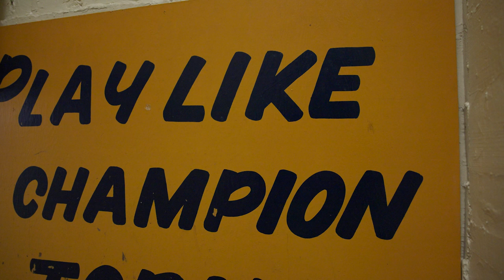Notre Dame Names its New Head Men's Basketball Coach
An Indiana native has come home to kick start a new era of Notre Dame men’s basketball. Vice President and James E. Rohr Notre Dame Director of Athletics Jack Swarbrick announced Micah Shrewsberry as the 18th head coach in Fighting Irish men’s basketball history on Friday.

“We are so excited to have Coach (Shrewsberry) join the Notre Dame family,” Swarbrick said. “Throughout this process, it reaffirmed for me that this job was among the best in the country as we had many great candidates express interest.”

“During our two month process, we weekly reviewed our candidate pool and each week he (Micah) stayed at the top of our list due to his fit at the University and his commitment to the student-athlete experience. Not only do his personal & family values align with the University, but his dedication to the development of each member of his program as well.”

Shrewsberry brings a wealth of experience and success to the helm of the Notre Dame program. All-in-all he’s coached in six NCAA Tournaments, two NCAA Final Fours, five NBA Playoffs and two NBA Conference Finals – in addition to coaching all-NBA honorees @jaysontatum and @JaylenBrown.

Shrewsberry will address Irish fans as the new Glenn & Stacey Murphy Family Head Coach for the first time on Thursday, March 30 – time is TBD – the entire event will be broadcast on UND.com and here on the Notre Dame Athletics YouTube page.

“I’m very excited to be joining the University of Notre Dame family,” Shrewsberry said. “The combination of top notch academics, plus a long storied history of success on the basketball court, made this a very attractive job for me. The power of the Notre Dame brand, and the passionate alumni family, will allow us to recruit the brightest student-athletes from coast to coast. I can’t wait to get to campus and begin connecting with the students, faculty and staff which make this place special.”

Prior to his time with Penn State, Shrewsberry experienced two separate stints at Purdue – one as assistant coach from 2011-13 and another as associate head coach from 2019-21. Highlights include the 2020-21 season, in which Shrewsberry helped lead the Boilermakers to a 13-6 fourth-place finish in the Big Ten and an 18-10 overall mark, culminating in an NCAA Tournament at-large bid. Trevion Williams claimed first-team All-Big Ten honors, while Zach Edey and Jaden Ivey were All-Freshman Team selections. Shrewsberry played a major role in recruiting Ivey, who grew up in South Bend and is the son of Karen and Kevin Keyes Family Head Women’s Basketball Coach Niele Ivey.

In-between his Purdue stints, Shrewsberry spent six seasons (2013-19) with the NBA’s @Celtics as an assistant coach under Brad Stevens. During his tenure, the Celtics reached the playoffs in five consecutive seasons, including back-to-back appearances in the Eastern Conference Finals in 2017 and 2018.

Shrewsberry played a key role in the development of current NBA stars Brown and Tatum, who were the No. 3 picks in the 2016 and 2017 NBA Drafts, respectively. Tatum was an NBA All-Rookie Team first-team selection, while Brown earned second-team All-Rookie honors.

The Brad Stevens connection was previously made at Butler University, where Shrewsberry spent one year as the director of operations then three as an assistant coach. With Shrewsberry on the sidelines, the Bulldogs compiled an 87-21 record, won two Horizon League regular-season championships and two Horizon League Tournament titles and made three NCAA Tournament appearances – which included back-to-back runs to the national championship game in 2010 and 2011.

Also at Butler, he aided in the development of Gordon Hayward, who was the 2009 Horizon League Newcomer of the Year, the 2010 Horizon League Player of the Year and a 2010 Final Four All-Tournament Team selection. Hayward was the ninth overall pick in the 2010 NBA Draft by the Utah Jazz.

Shrewsberry was also the first men’s basketball head coach at Indiana University South Bend. Shrewsberry started his coaching career as a graduate assistant at the University of Indianapolis in 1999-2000.

An Indianapolis area native, Shrewsberry earned his bachelor’s degree from Hanover College in 1999 and a master’s degree from Indiana State in 2003. As a player at Hanover, Shrewsberry was a three-year starting guard and team tri-captain.

He and his wife, Molly, have four children, Braeden, Nicholas, Caitlin and Grace.